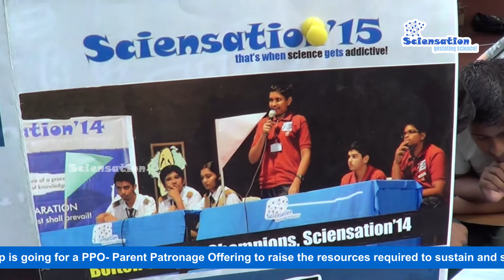Ekalavya Summer Evolution Programme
Sciensation is organizing Ekalavya SEP programme to encourage students to "learn by questioning" or even research topics/ideas which excite them, to venture outside the four walls of the classroom, beyond the boundaries of the curriculum, to express themselves.

Selected projects would be showcased during Ekalavya Research Reality Show on TV5 News.